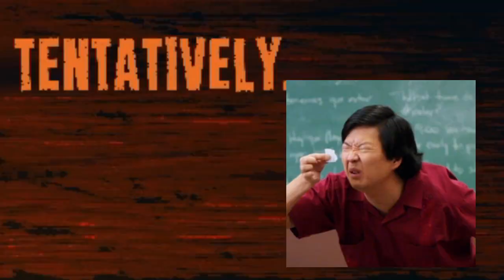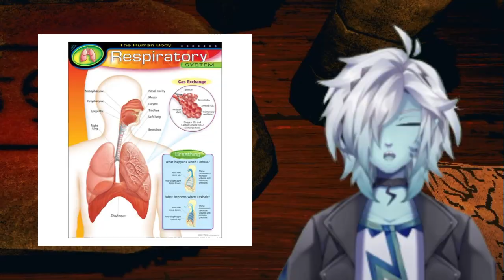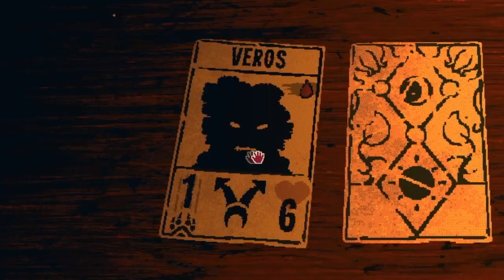Squirrels, Strategies, and a Stoat | Inscryption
Inscryption is a rouge-like card game where you are trapped in a cabin with a strange figure, are forced to play his card game where you use animal cards and various tactics to defeat him. Will Veros be able to survive or become one with the game himself. I mean...I already know what's happens since I made the video, but I'm not spoiling anything for you lol.

Editing by...
Me
Me